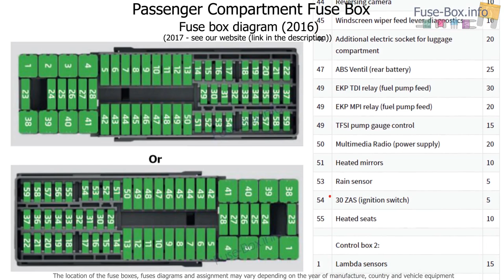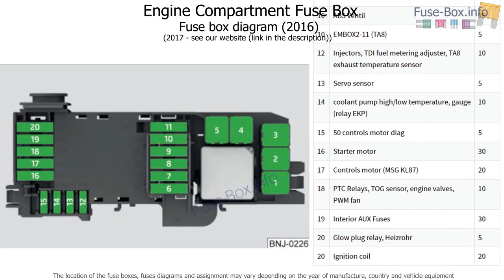Fuse box location and diagrams: SEAT Ibiza (2016-2017)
Fuse box diagram (location and assignment of electrical fuses) for SEAT Ibiza (Mk4/6P; 2016, 2017).